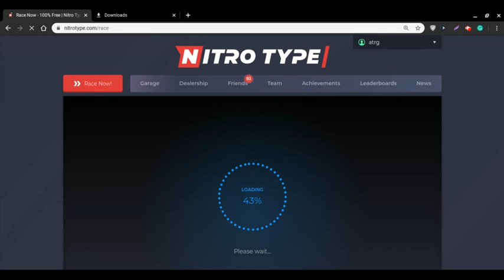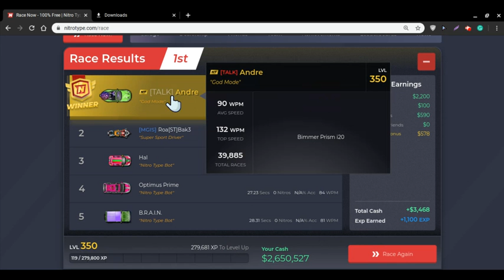Nitro Type - Level 350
Welcome to the channel. I make videos sometimes on Nitro Type.

I produce videos in the PDT [Pacific Daylight Timezone]

NOTE: Several of my videos have few good qualities with weak vision.

I started this channel on April 25, 2018.